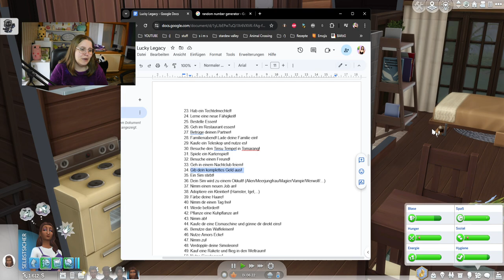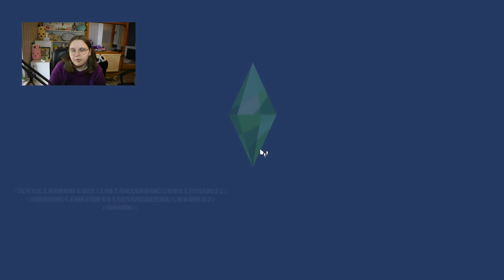Meine Sims müssen Abschied von ihren Eltern nehmen. 💔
In diesem Part von der Die Sims 4 Lucky Legacy Challenge kehrt Raya aus ihrem Urlaub zurück und trifft sich mit einer Online-Bekanntschaft, allerdings war das Treffen.. eher mäßig. Leider müssen wir nun auch alle Abschied von Faith und Marley nehmen.

➡️ Origin-ID: muligurly